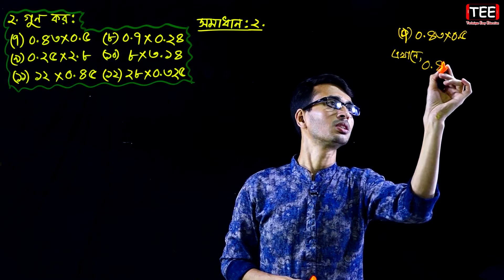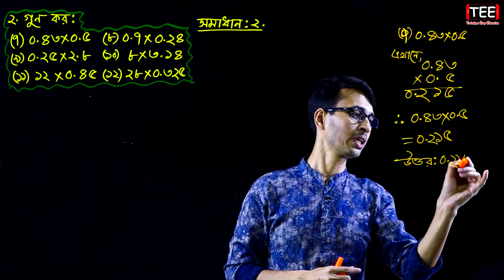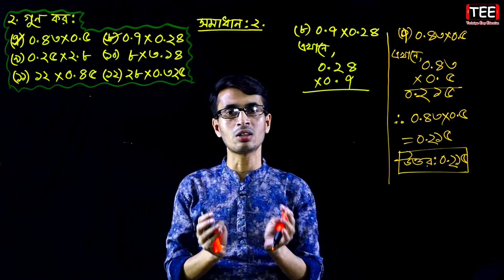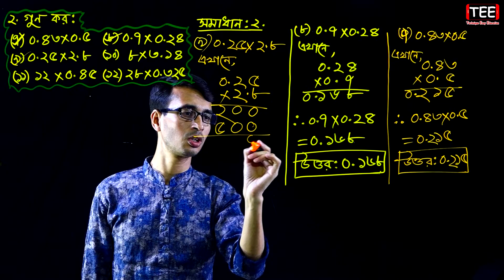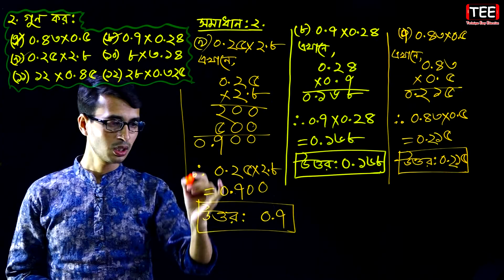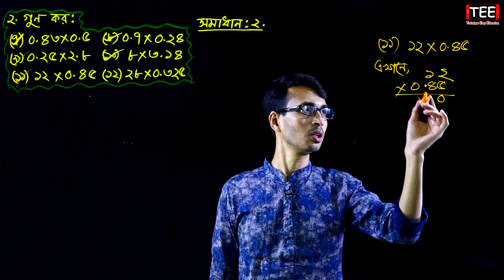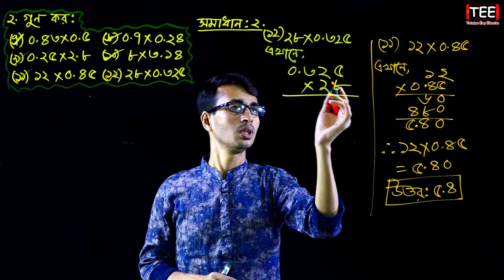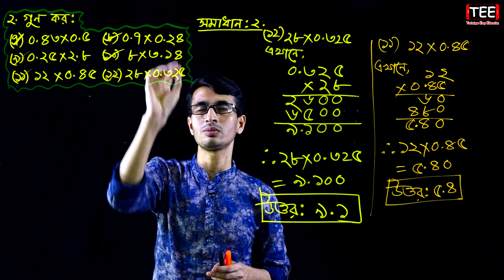Class 5 Math Chapter 7 (Kho) Part-03 ll PEC Math Chapter 7 ll Five Math Chapter 7 ll পিইসি গণিত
PEC Math Chapter 7 (Kho) Part-03
Five Math Chapter 7 (Kho)
Class 5 Math পঞ্চম গণিত সপ্তম অধ্যায়